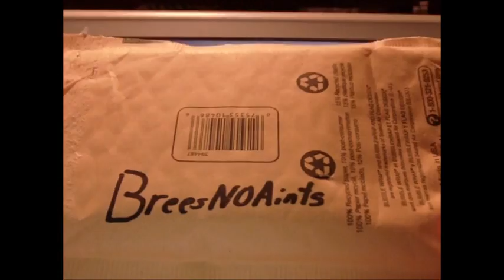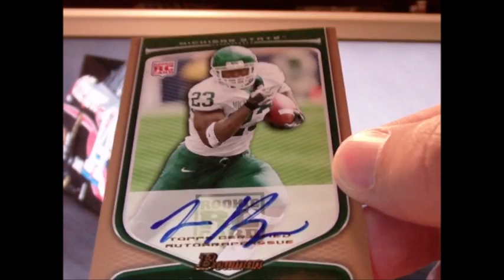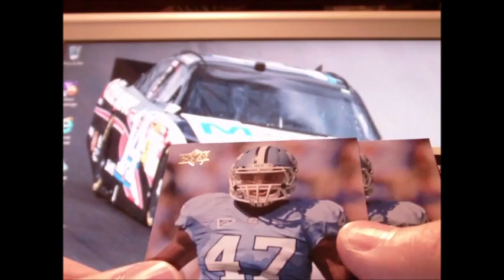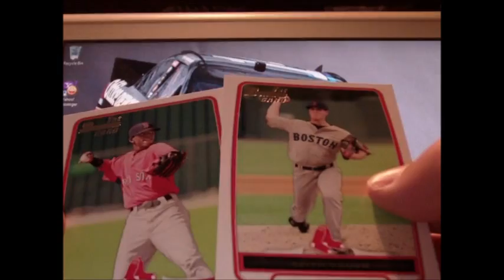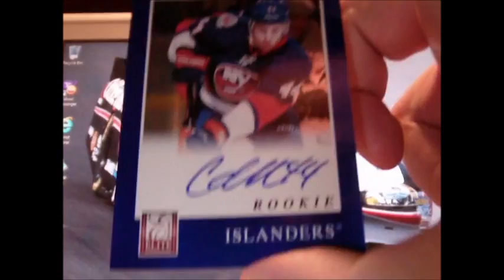HOCKEY BASEBALL FOOTBALL PC HOOKUPS FROM BREESNOAINTS!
Please go give Rich a sub :)